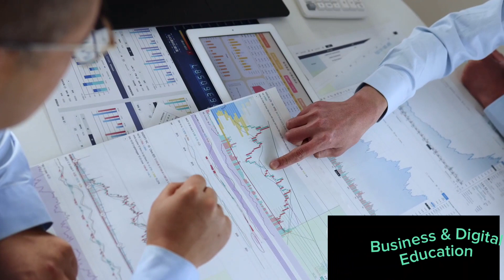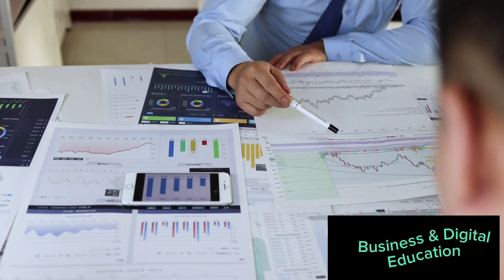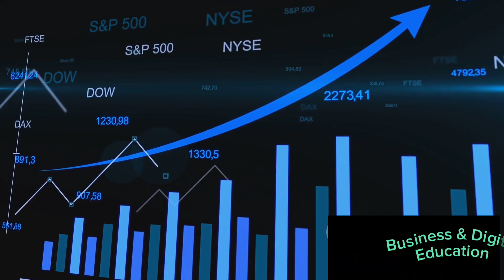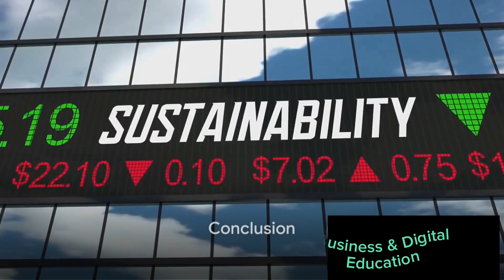Sustainability | research topic of sustainable infrastructure financing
Sustainability | research topic of sustainable infrastructure financing | Sustainable Infrastructure Financing | Top 10 research topics of sustainable infrastructure financing
🌍 Exploring Sustainable Infrastructure Financing: Top 10 Research Topics in 2023 🌱

In this video, we unravel the dynamic landscape of sustainable infrastructure financing, highlighting the top 10 research topics shaping the future of eco-friendly development. From green bonds to community involvement, we've got it all covered!

🔍 Dive into Sustainability Research:
Discover the latest advancements in sustainable infrastructure financing, exploring topics such as green bonds and public-private partnerships. Our expert breakdown of technology and innovation in this field will leave you inspired for a greener tomorrow!

🌿 Building with Nature:
Uncover the secrets of nature-based solutions and the circular economy as researchers delve into harnessing the power of Mother Nature to create healthier, more eco-conscious cities.

💡 Inclusive Financial Solutions:
Learn how financial inclusion plays a pivotal role in sustainable projects. Our video sheds light on how researchers are working towards a future where everyone, regardless of financial standing, can benefit from the sustainability revolution.

🚗 Revolutionizing Transportation:
Embark on a journey into the world of sustainable transport! From electric cars to innovative bicycles, we explore how researchers are paving the way for eco-friendly mobility solutions.

🌐 Global Impact:
Discover the social impact of sustainable infrastructure financing and how these projects are positively influencing communities worldwide. We showcase the measurable improvements in individuals' lives and the transformative effects on society.

Join us on this educational journey towards a more sustainable future! Together, let's build a brighter, greener tomorrow! 🌎🌿